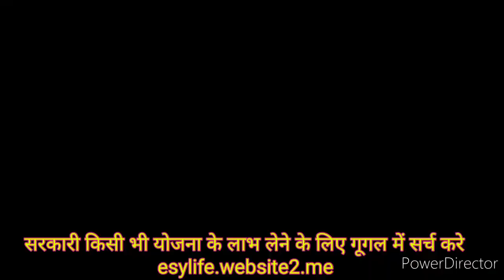15 august ka natak /dahej pratha par natak /natak practice/ 15 august ke natak ki taiyari/comedy vid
नमस्कार दोस्तो आप सभी को आपका अपना चैनल (pankaj kumar manki )मे बहुत बहुत स्वागत है । आप हमारे वीडियो को देखते है मुझे बहुत अच्छा लगता
हमारा वीडियो देखने के लिए आप सभी को बहोत बहुत धन्यवाद

किसी भी प्रकार के समस्या को हल करने के लिए हमारे वेबसाइट पर जाए और घंटो का काम मिनट में करे
चाहे वो मजदूरी खोजना हो या मजदूर खोजना हो बस इसी वेबसाइट से खोजे या कोई भी सरकारी लाभ लेने की जानकारी लेना हो तो क्लिक करे इस लिंक पर

prince_and_hariom_ka video#pankaj_ka_video#pankaj_ka_natak

prince and hariom ka must comedy video

yadi pachkan ka video or dekhna chahte hai to is link par clik kare

pachkan video link

ya video sirf manoranjan ke liye banaya gaya hai